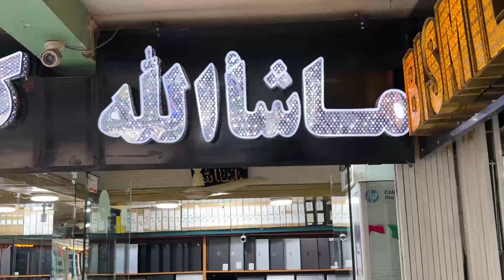سردارنظری آماده گی برای سفر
سردارنظری آماده رفتن آیا واقعا همرای فامیل سفر طولانی در پیش دارد